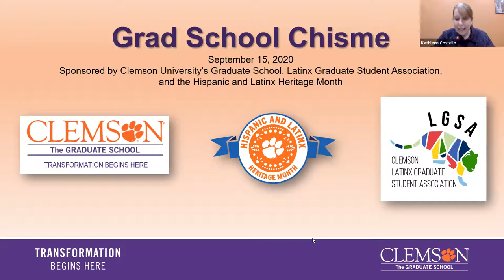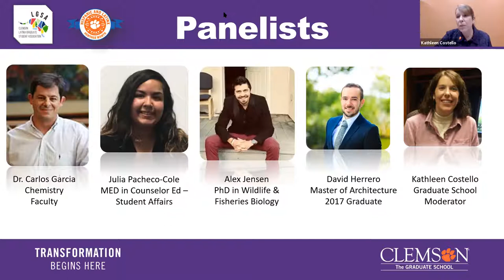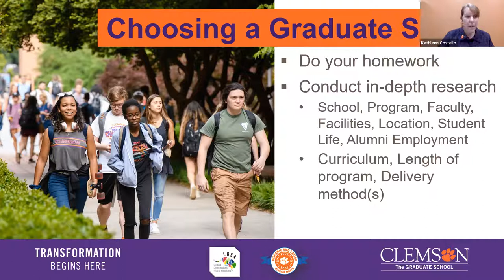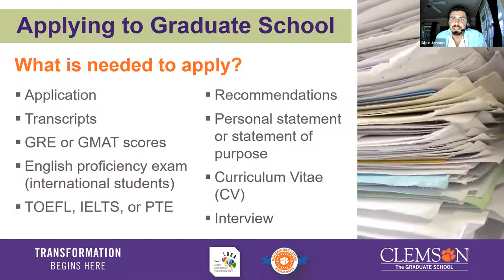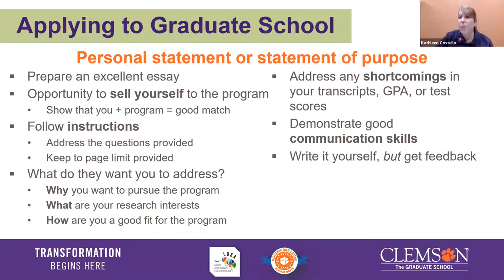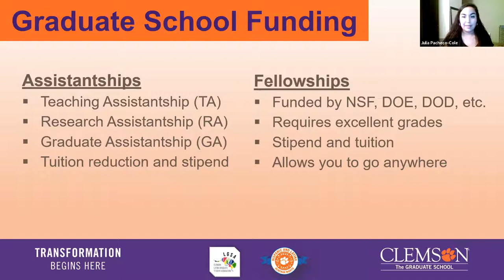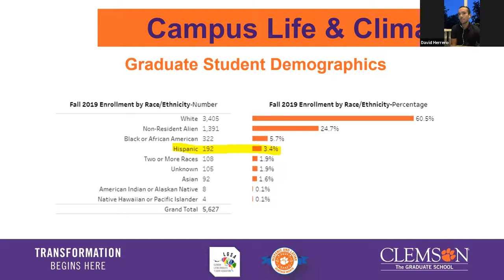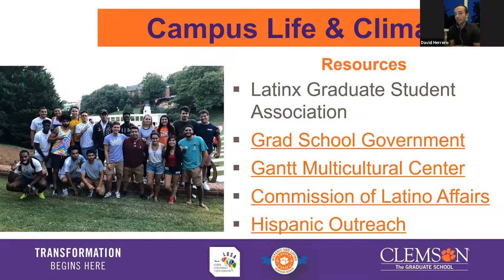2020 Graduate School Chisme at Clemson University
Co-hosted by the Graduate School and the Latinx Graduate Student Association at Clemson University. Whether you have a definite plan to go to graduate school or don't even know what graduate school is, our student panel will answer your questions and share their experiences as Latinx grad students at Clemson.